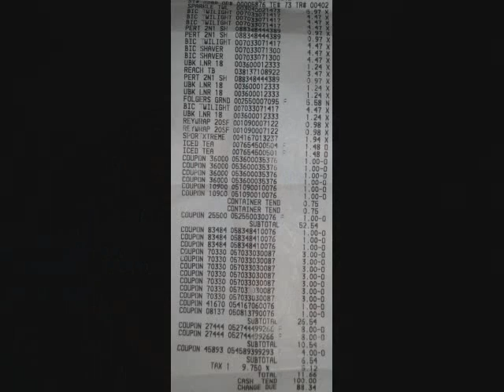Walmart takes the Register Rewards from Walgreens ( think I'm in heaven )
This was my first time using the RR at Walmart. This is how that trip went. My before total was $60 and endding was $11. U cannot beat that. But I really wanna do better.